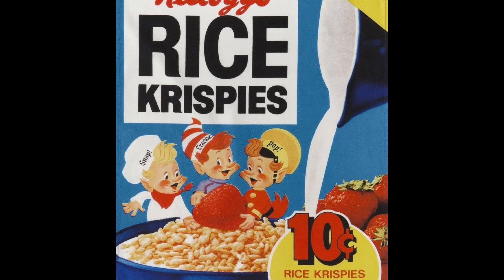Jeff Meets Jane D in Mendosa's, and she takes him back to her Cabin!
A Magical Mashup from Rites of Passage - A Revolutionary Audiobook